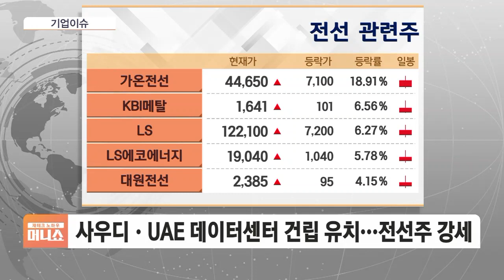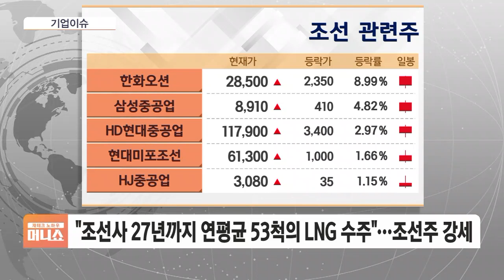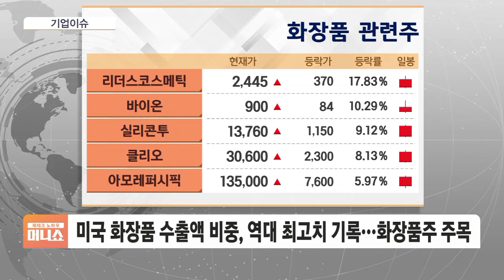[기업이슈] 너도나도 데이터센터 건립 경쟁…상승세 탄 섹터는?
◇ 빅테크 AI 투자 확대…불붙은 AI산업
◇ 데이터센터 건립 경쟁…상승세 탄 전선주
◇ 1분기 실적 개선 기대…조선주 뱃고동 울리나
◇ 대미 수출 증가…화장품주 '들썩'